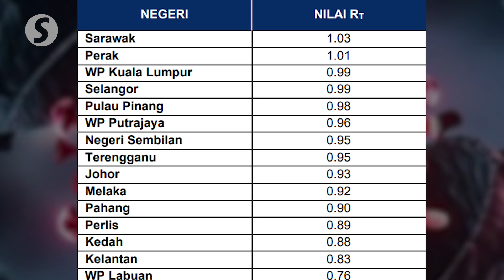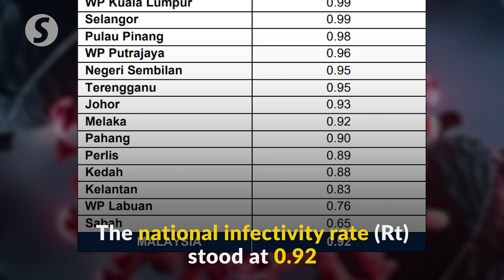Covid-19: Total cases cross four million mark with 17,828 new infections reported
Malaysia recorded 17,828 new Covid-19 infections on Monday (March 21), bringing the cumulative total number of cases in the country to 4,010,952 since the pandemic began.

Meanwhile, the Health Ministry's GitHub data repository reported that 63 Covid-19-related deaths were reported on Monday, with 21 classified as brought-in-dead.